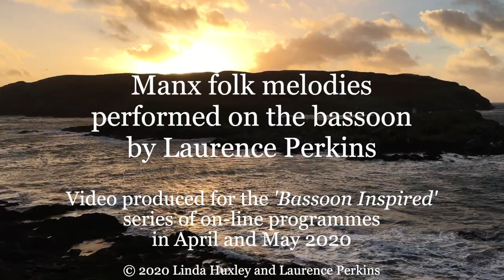Under Manx Skies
Images and music from the Isle of Man. Paintings by Linda Huxley, with Manx traditional tunes performed on the bassoon by Laurence Perkins. Produced as part of the 'Bassoon Inspired' series of on-line programmes during the Covid-19 crisis in April and May 2020. Search Linda Huxley paintings on Facebook 'Under Manx Skies', and bassoon performances by Laurence Perkins